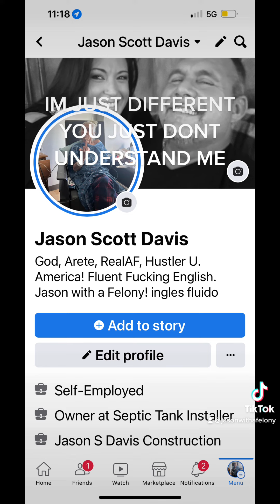December 10, 2022